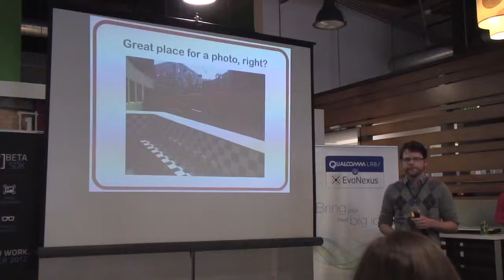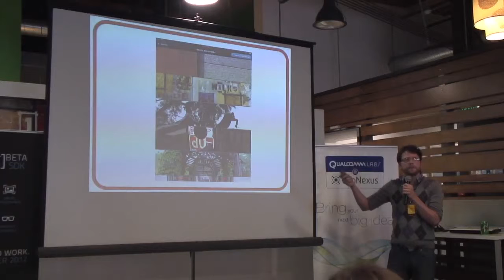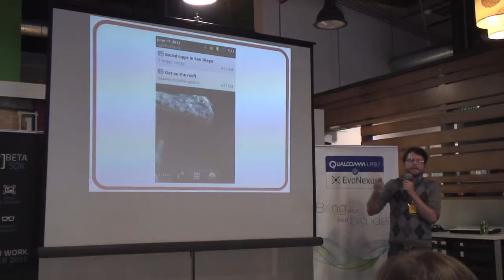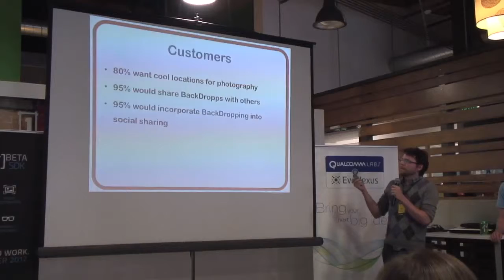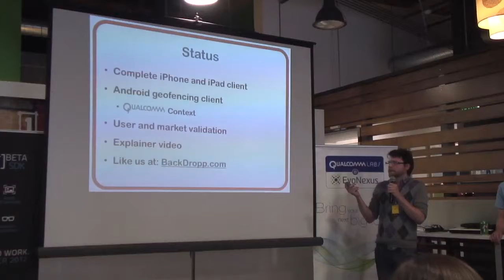Backdrop - Startup Weekend Presentation